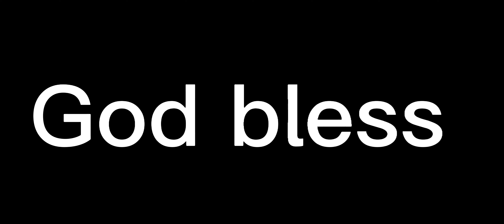Micah Parsons with a very impressive sack!! What a fantastic defensive play! Nice sack and play